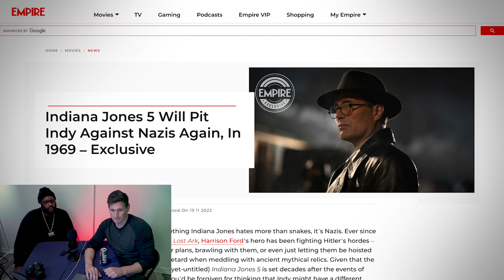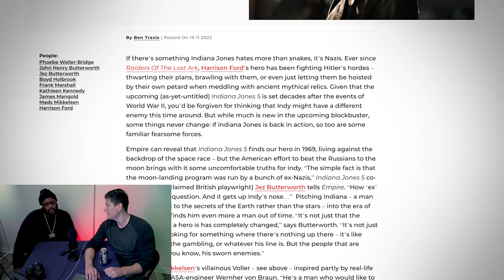Indiana Jones 5 Plot Details Revealed!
Empire released info about the plot and villain of Indiana Jones 5, along with some hi-res Indiana Jones 5 posters and photos. The film takes place around the moon launch and will once again focus on Nazis as the antagonists. Harrison Ford is getting up there in age so let's hope that isn't going to work against him too much in the film.